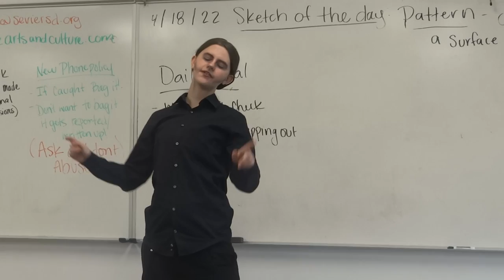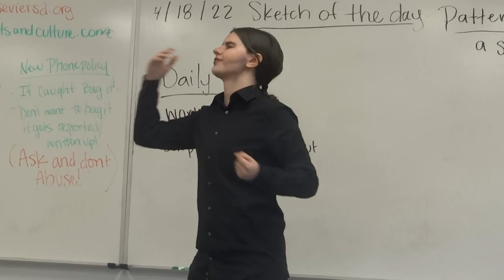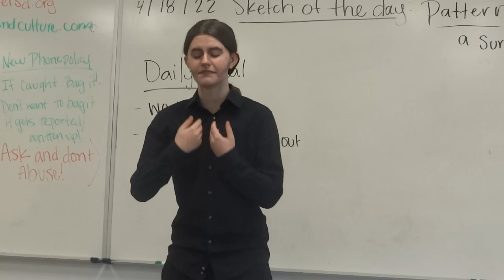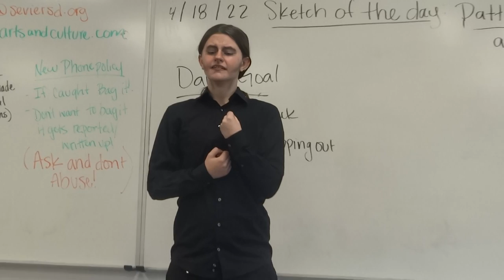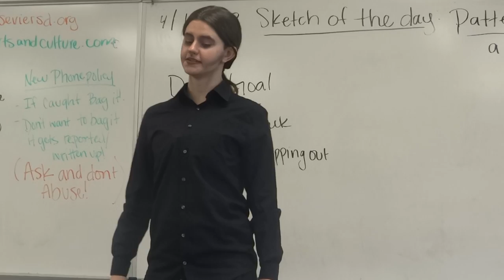Frankenstein's Monster Monologue -Alex Westphal (Thespian Comp. 2022)